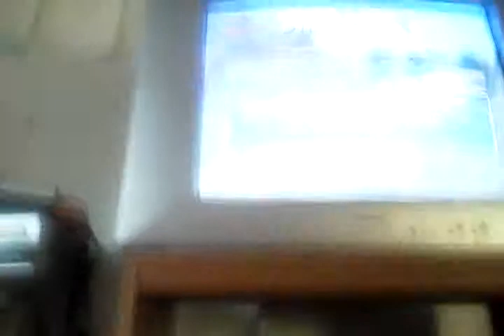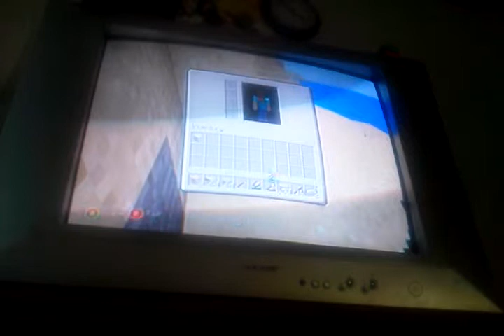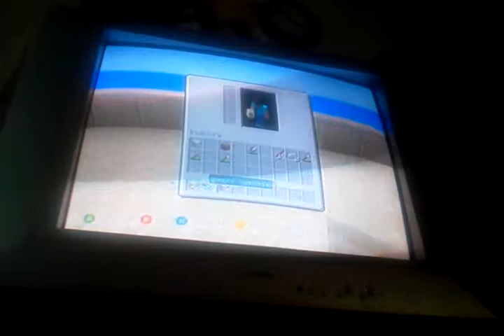Minecraft lets play 2